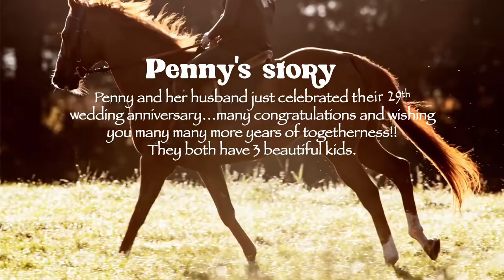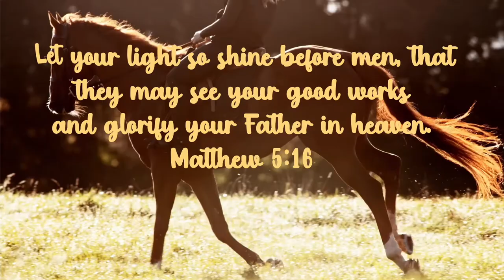Penny's shares the Goodnews: INSPIRING LIVES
Penny Wightman hails from Upper Hutt, Wellington, New Zealand. She is in her mid-fifties and is settled in the South Waikato region with her husband and 3 lovely kids. She has a beautiful heart for the Lord and His Kingdom and goes great lengths to give 'hope' to the people by sharing the Good News. Penny loves horses and enjoys exploring nature by living an active lifestyle . Be encouraged as you hear Penny's story!

This video is for a Non-profit use. All the sources including the background music have been cited in the video itself. Permissions have sought where required.

This video is copyrighted and if anyone wants to use, must seek permission.